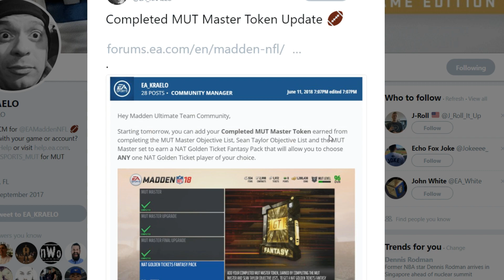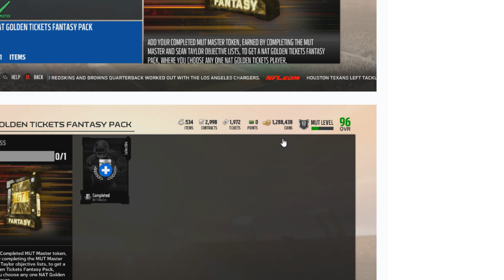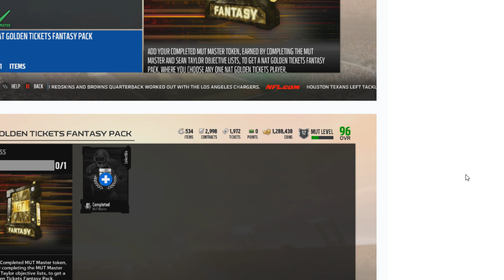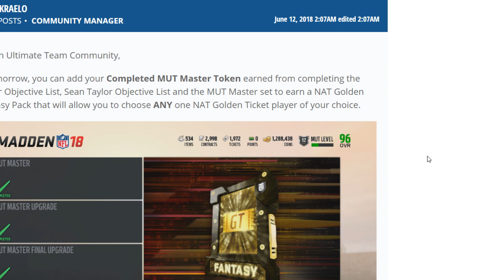FREE GOLDEN TICKET FOR SEAN T COLLECTIBLE COMING TOMORROW! ANYONE OF YOUR CHOOSING? | MADDEN 18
Current G.O.A.T List:

➤ natedoggwilbur
➤ Ryan The Snatcher
➤ Cain Mack
➤ Royce Martin
➤ Adam
➤ PJ SASKODFFDDF
➤ Alfred
➤ HUNTLEY